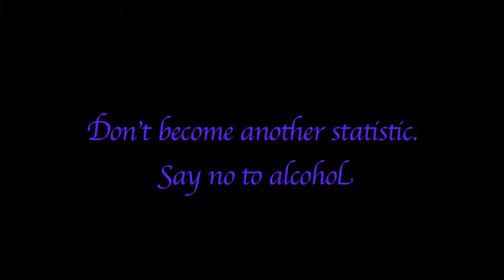The dangers of Underaged drinking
Alcohol is dangerous enough when you're living, don't let it make you mindless in the afterlife as well